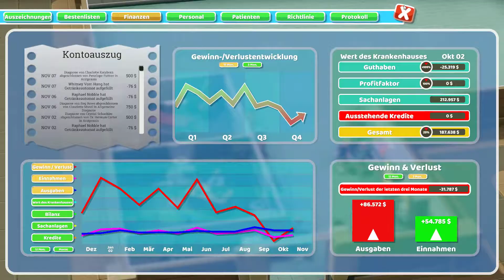"Nein, nein!" - Two Point Hospital #049 (GER) Let's Play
Lyrics:
Willkommen im Two Point Hospital
hier gibt es alles
und auch nichts
die Frames droppen, und die Hits floppen
Two Point Hospital
einem anscheinend anspruchsvollem Spiel,
das mein Computer nicht aushält!
Und was ist jetzt los?
Machst du dir in die Hos'?
Du vermaledeites OBS! Oder ist es meine Grafikkarte?
Die sehr schlecht ist! Oder ist es etwas Anderes?
Ich weiß es nicht